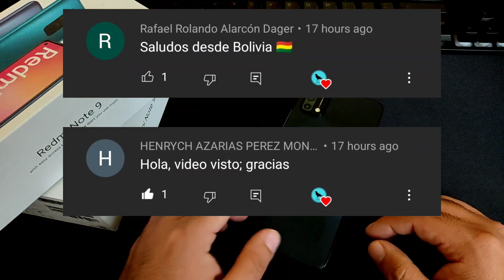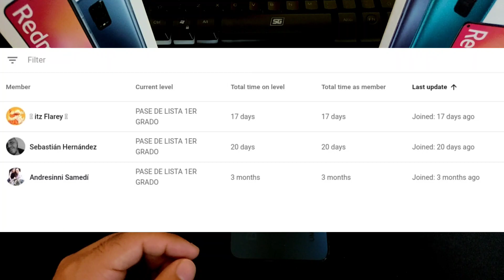MIUI 12.5 SE ACABÓ... LLEGÓ A TODOS?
Hoy te diré porque creo que este sera el último mes de Actualizaciónes de miui 12.5!